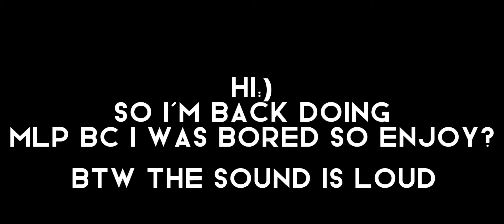Welcome to the show my little pony (pls don’t copyright me😭)